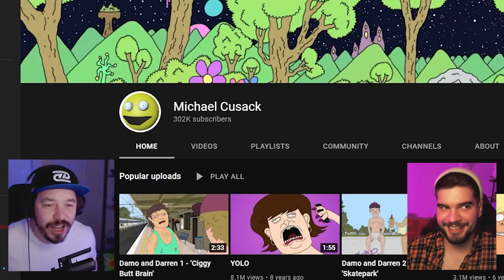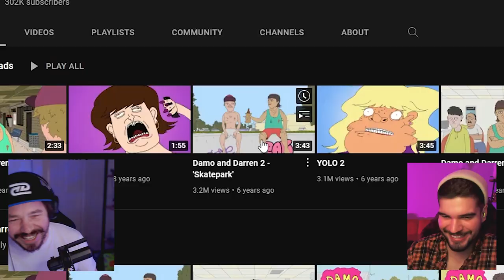American reacts to DAMO AND DARREN for the first time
17200% 172K/1K

⭐ Thanks for the sub, PVZ Records ⭐